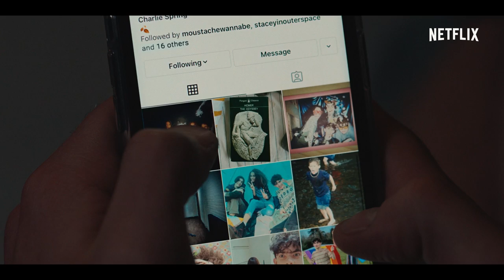HEARTSTOPPER 💗 | NEW Series Official Trailer | Netflix After School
Love meets doubt. Fear meets joy. Boy meets boy. HEARTSTOPPER, an eight chapter story about life, love and everything in between. Based on the bestselling graphic novels from Alice Oseman.